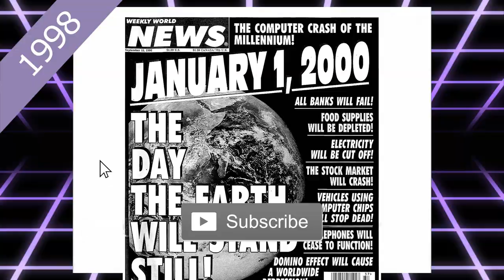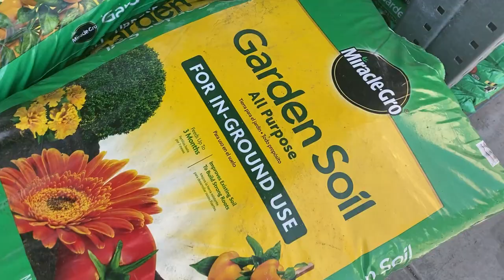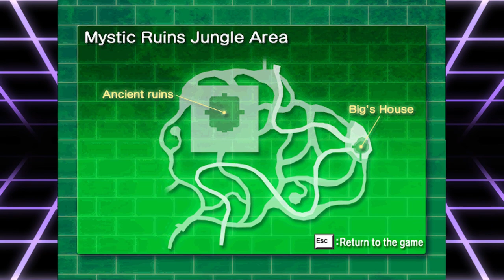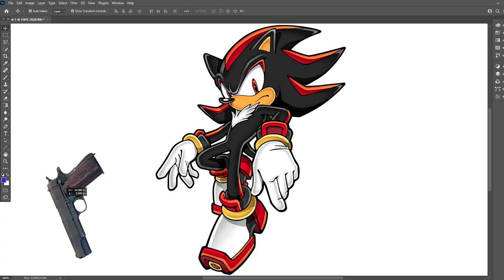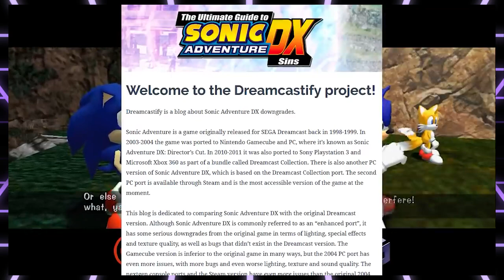A Perfect Storm of Chaos [Sonic Adventure DX] - Bugsrug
What? Another video on a favorite childhood game of mine? whaaaaa
(Also I'm back on youtube, thank you for your patience)

0:00 Introduction
0:57 Gameplay
5:17 Characters
10:40 Port Problems
11:47 Conclusion

Sonic Adventure Music Experience - Welcome To Station Square ~Modern Remix~

Red Hot Skull (Red Mountain) - Sonic Adventure [OST]

Drowning Sonic Adventure Music HD

Mystic Ruins - Sonic Adventure [OST]

Choose Your Buddy (Slap Bass Version) - Sonic Adventure [OST]

It Doesn't Matter - Sonic Adventure [OST]

Believe in Myself - Sonic Adventure [OST]

Unknown From M.E. - Sonic Adventure [OST]

My Sweet Passion - Sonic Adventure [OST]

Lazy Days (Livin' in Paradise) - Sonic Adventure [OST]

Unbound - Sonic Adventure [OST]

Open Your Heart - Sonic Adventure [OST]

Theme of Chao - Sonic Adventure [OST]

Here are the tags lol, just ignore them. They help with algorithm crud

Sonic Adventure Sonic Story
Sonic Adventure last story
Sonic adventure cutscenes
Sonic adventure Tails
Sonic Adventure Gamma story
sonic
sonic the hedgehog
hedgehog
sonic adventure 2
sonic adventure DX review
sonic adventure DX director's cut
sonic adventure director's cut
sega
knuckles
tails
sonic forces
sonic music
dreamcast
playstation
sonic mania
game review
game reviews
sonic 2
sonic 3
scott the woz
sonic trailer